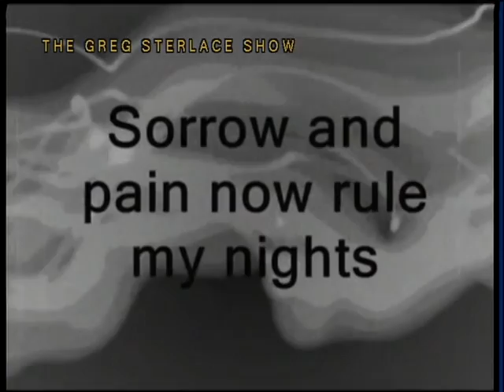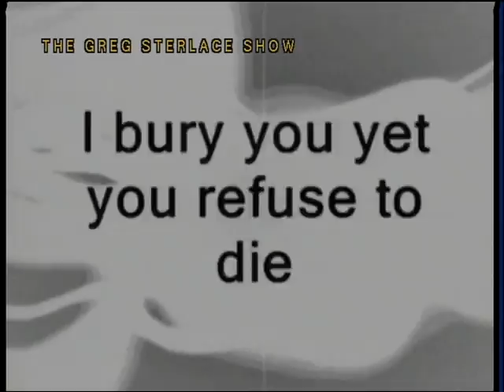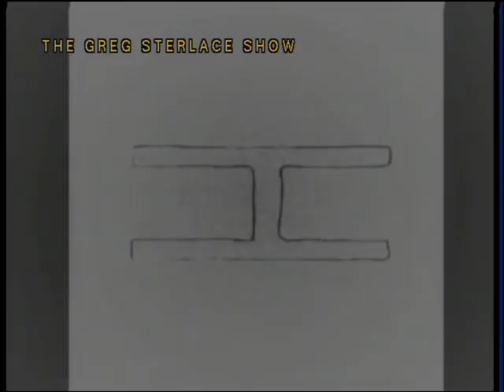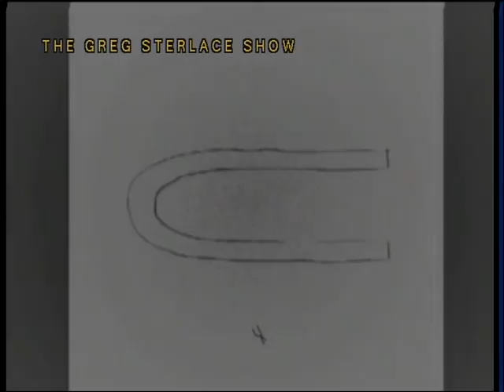The Greg Sterlace Show #1117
Quantum Folk Lords
1996 (Valor Club)
Peach Poison
Street Cleaver
Nem
Pariuh